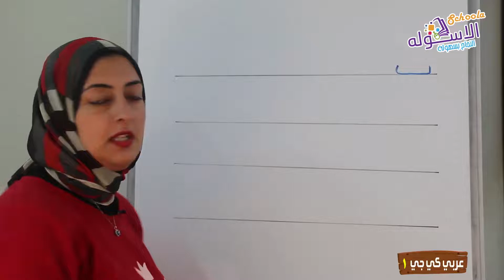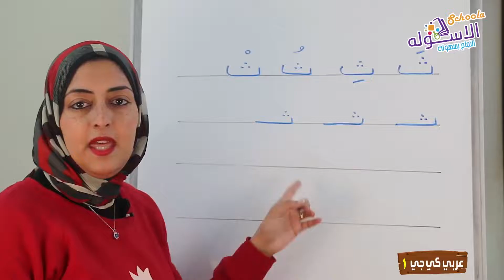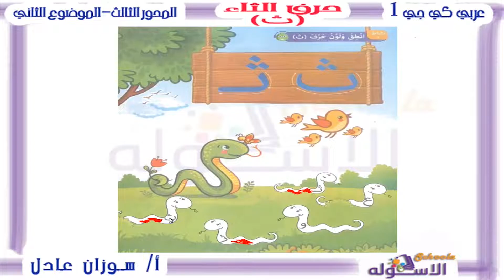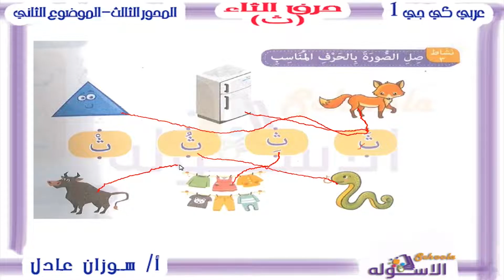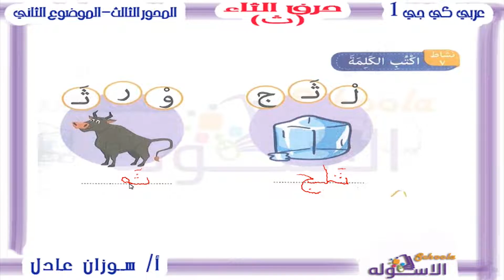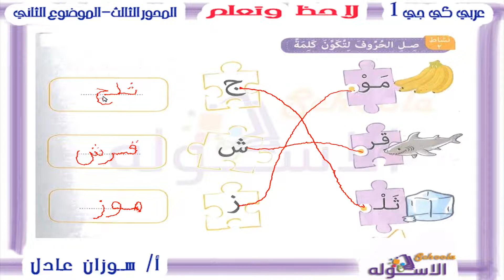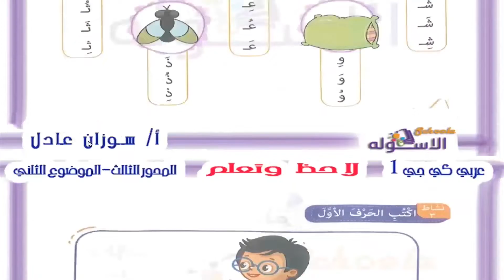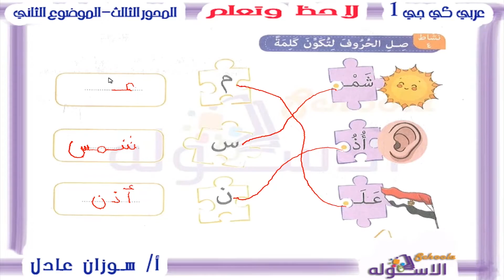شرح عربي كي جي 1 | حرف الثاء | المنهج الجديد تواصل | تيرم 2- محور3 -موضوع2 | الاسكوله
أ.سوزان عادل _لغة عربية_كي جي 1_الترم الثاني_المحور الثالث_ الموضوع الثاني_حرف الثاء_المنهج المصري.